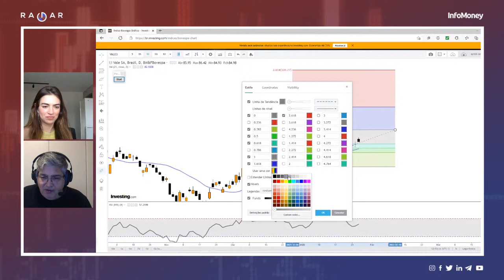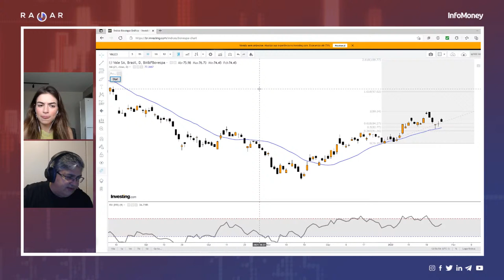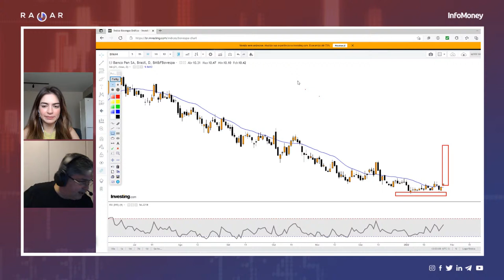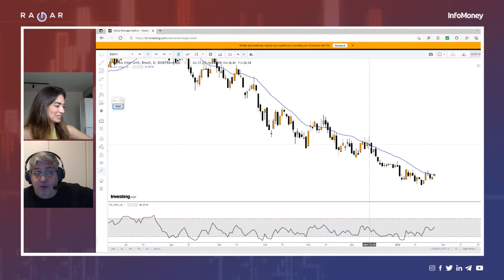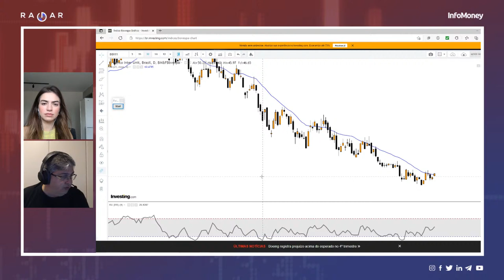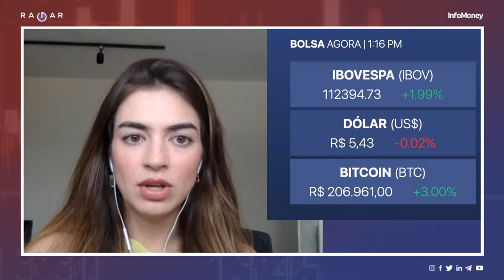Ibov rompe os 110 mil pontos: e agora? Tendência é subir ou descer?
No Radar desta quarta-feira, Pietra Guerra recebe o analista técnico de ações Gilberto Coelho para discutir sobre os limites do Ibovespa. Ontem, pela primeira vez no ano, nossa Bolsa superou os 110 mil pontos. E agora? O futuro é promissor ou é preciso manter a cautela?

Lá fora - e aqui dentro, também - chama atenção o convite da OCDE para que o Brasil negocie oficialmente sua adesão à entidade. Mas há uma série de condições e contrapartidas que podem complicar este processo.

Na nossa Bolsa, destaque para Petz (PETZ3) como maior alta do Ibovespa após anunciar a compra da Holing Petix por R$ 70 milhões.

Na Clear Corretora você conta com o melhor app para investimentos e todo o suporte para alcançar os melhores resultados. Tudo com corretagem zero. Abra já sua conta e comece agora mesmo

ROTEIRO e APRESENTAÇÃO
PIETRA GUERRA

EDITORA DE MERCADOS
LARA RIZÉRIO

DIREÇÃO
FELIPE MARTINI

HENRIQUE DONADIO

MOTION-GRAPHICS
HENRIQUE DONADIO

COORDENADORA DE AUDIOVISUAL | INFOMONEY
STEPHANIE LOTUFO

EDITORA-CHEFE | INFOMONEY
GIULIANA NAPOLITANO

CEO | INFOMONEY
SERGIO GWERCMAN

Baixe o IM+, novo app do InfoMoney. Faça a gestão dos seus gastos e ganhos, controle seus investimentos e tenha acesso a todo conteúdo e notícias do site. Tudo em um único lugar!